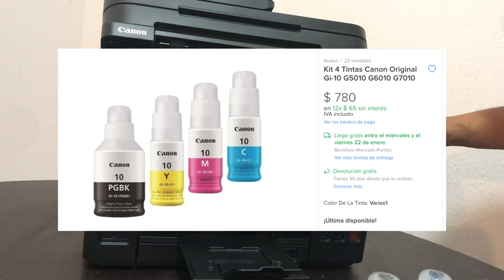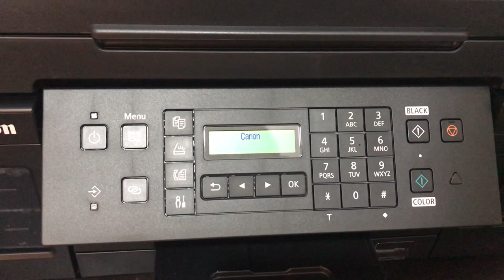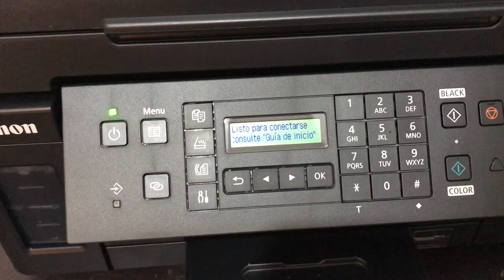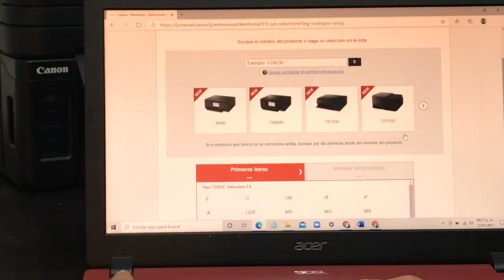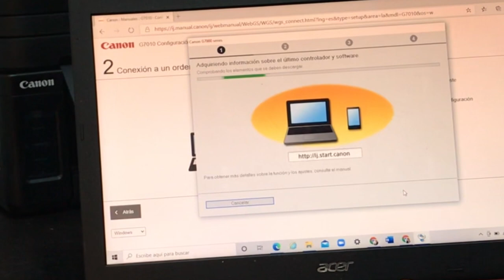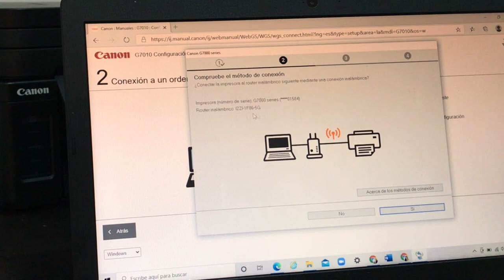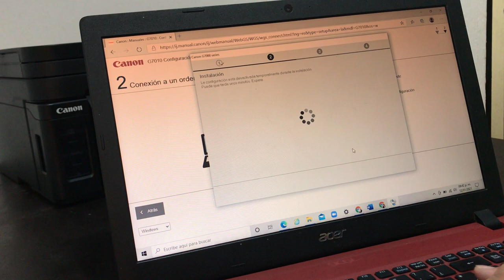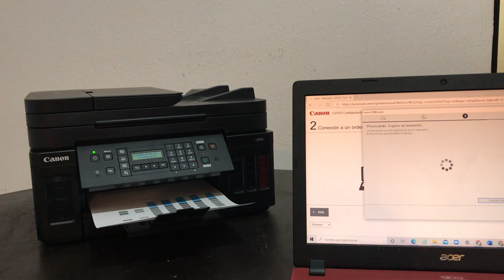👉 Como instalar los cabezales y configurar tu 🖨 Canon Pixma G7010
Ahora toca el turno a la instalación de los cabezales de nuestro multifuncional Canon Pixma G7010; sin duda el mejor multifuncional de Canon que hayamos probado hasta la fecha.

🛒 La puedes comprar en amazon